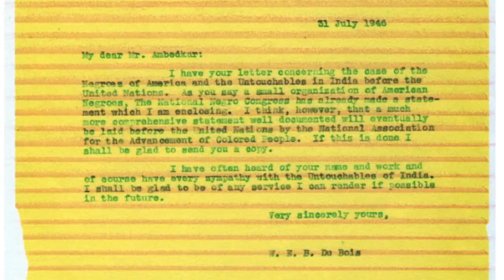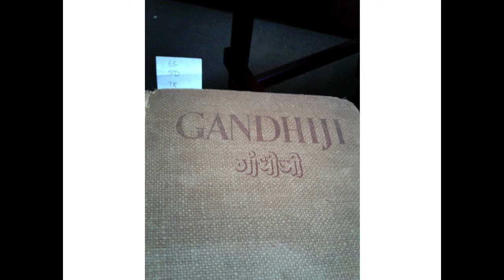Gayatri Chakravorty Spivak: Running after Du Bois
W.E.B. Du Bois was the most influential black intellectual of his time. In this talk, Columbia University professor Gayatri Chakravorty Spivak considers Du Bois in the great diversity of his positions—from the American “Negro” all the way to global communism and Pan-Africanism, with reference to his literary and autobiographical works as well. Her focus is his analysis of the emergence of US “abolition-democracy” as reflected in Du Bois’s massive Black Reconstruction in America 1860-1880, a pioneering study of the societal role black Americans played in the crucial period after the Civil War.